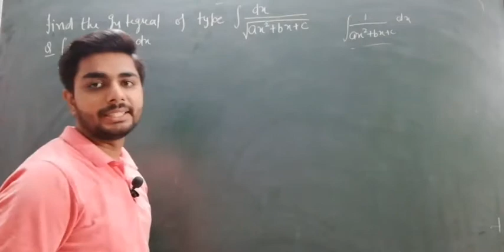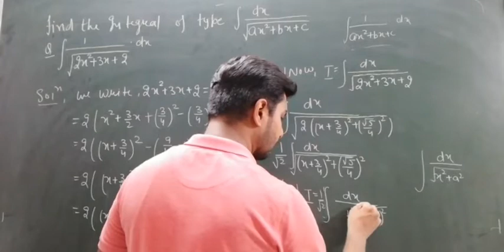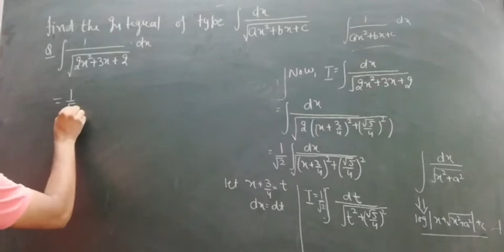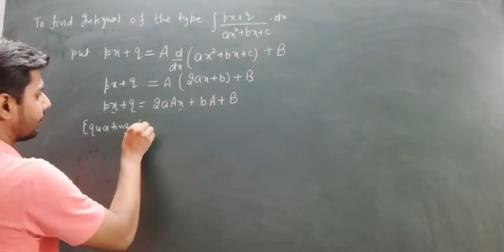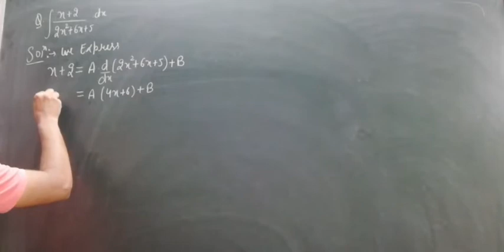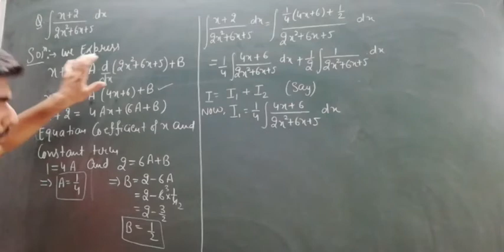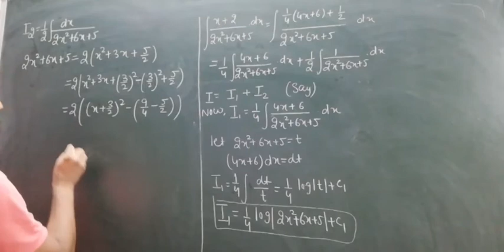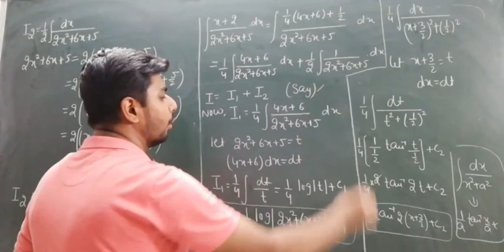Integration, Ep-7,,,,,MATH CLASSES (Shahzadpur)